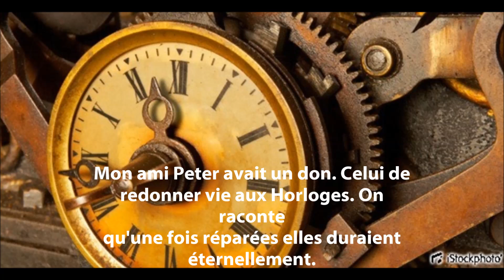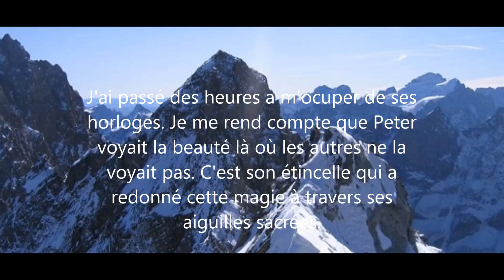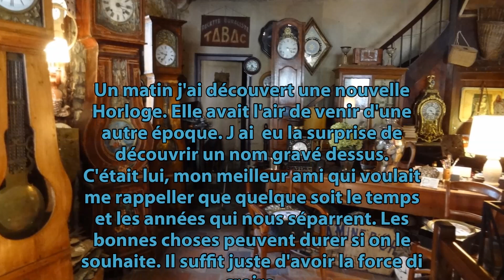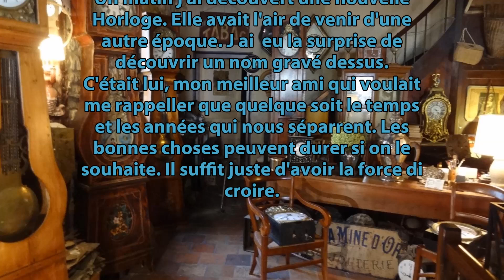nicoxpros L'horloge éternel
Ce petit morceau raconte l'histoire fictif de Peter.
Un horloger prodige qui a la réputation de réparer nimporte qu'elle horloge et de la faire marcher a vie.
Mais Peter est aussi réveur et se met a avoir des rêves incroyable.
Un jour Peter dispraret sens laissez de traces. Son ami se met alors a se pauser des questions sur la raison de se départ etrenge.

Voila c'est une petite histoire et mélodie qui m'est venu comme ça.
Et j'avais envie de partager se moment avec vous. Le message de cette histoire est assez simple. Il faut rever et vivre en se battant pour ses rêves. Les rêves ne se réalises pas tous forcément mais il contribut quelque par a une motivation précises. Et c'est se qui nous diferencis de la machine. Un homme qui vis sens rêves, peut il vraiment se qualifier de vivant ? N'est il pas quelque par superficiel ? Sur  ses mots je vous souhaite un bon week-end. Amicalement. Nicolas.